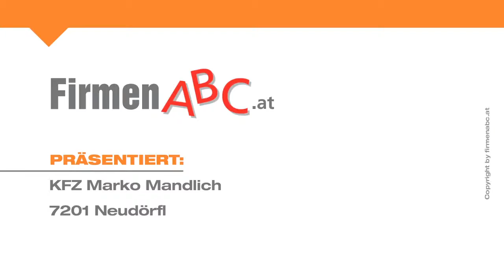Autowerkstatt in Neudörfl im Bezirk Mattersburg: Kfz-Werkstatt KFZ Marko Mandlich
Egal ob Motorrad, Auto oder Anhänger – bei KFZ Marko Mandlich in Neudörfl im Bezirk Mattersburg sind diese allesamt in professionellen Händen!

Die Neudörfler Autowerkstatt kümmert sich markenunabhängig um die unterschiedlichsten Reparaturen und Instandhaltungen. Zu den Leistungen des top geschulten Teams zählen unter anderem Paragraf-57a-Überprüfungen und Klimaanlagenservice.

Zudem gehören Scheibentausch und Reifenwechsel sowie deren Einlagerung zu den vielseitigen Aufgaben der Kfz-Werkstatt. Bestens geschützt und sicher am Firmengelände verwahrt dürfen in der Autowerkstatt auch gerne Motorräder überwintern. Und wenn Ihr Auto verschmutzt ist, wird es von den Mitarbeitern fachkundig gereinigt und gepflegt!

Bei kürzeren Reparaturen können Sie im integrierten Café Platz nehmen, wo es sogar gratis WLAN gibt.

Übrigens: Im Zuge einer großen Inspektion bietet die Autowerkstatt KFZ Marko Mandlich auch eine kostenlose Mobilitätsgarantie!

Weitere Infos zur Kfz-Werkstatt in Neudörfl im Bezirk Mattersburg sowie den Leistungen wie Pickerl, Klimaservice, Scheibentausch und Reifenservice finden Sie

Zu KFZ Marko Mandlich in Neudörfl finden Sie ein ausführliches Porträt